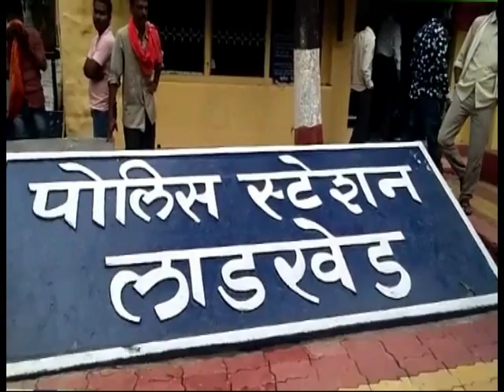विविध मागण्यांसाठी प्राथमिक शिक्षक संघटनेचे धरणे आंदोलन